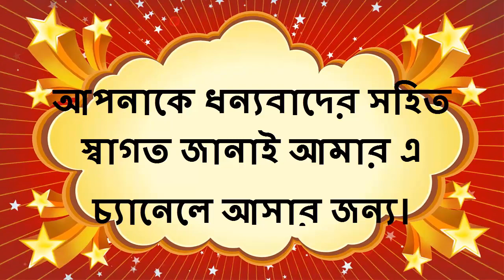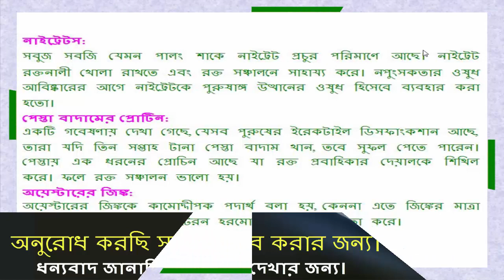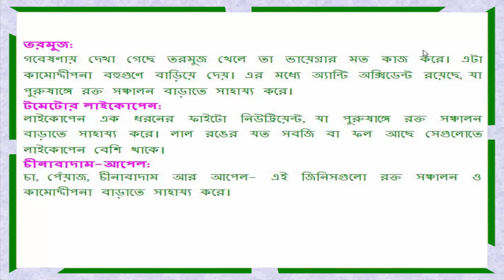শরীরে যৌলুস ধরে রাখবেন যেভাবে- How To Keep Your Body In The Yield.